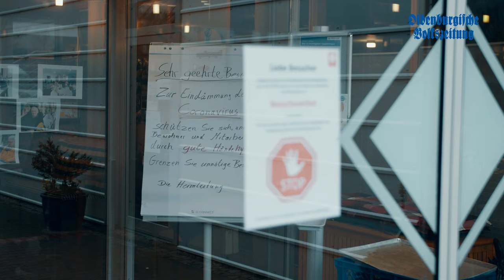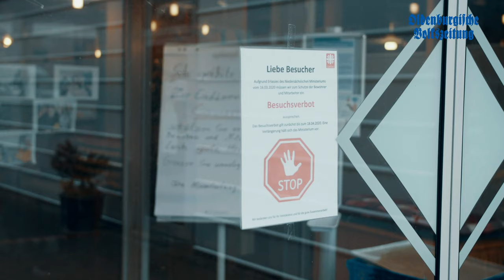Auswirkungen des Coronavirus in der St. Anna Stiftung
An Alltag ist in der St. Anna Stiftung in Dinklage nicht zu denken, denn jeder Bereich der Pflegeeinrichtung ist von den Auswirkungen des Coronavirus betroffen. Wir haben mit der Leitung der Einrichtungen über das Besuchsverbot für Angehörige gesprochen und wie sich der Alltag für Mitarbeiter und Bewohner verändert hat.